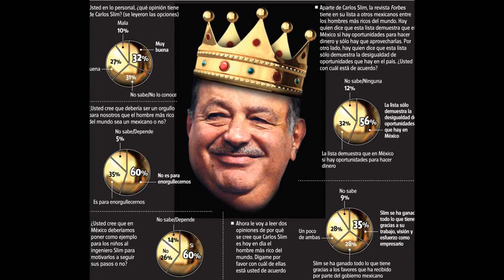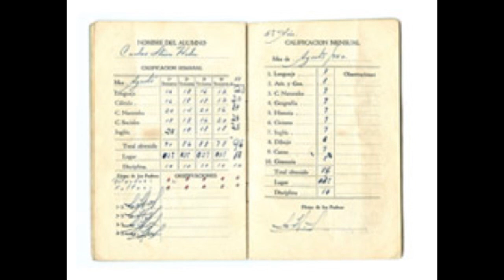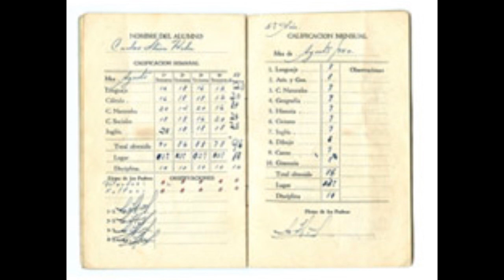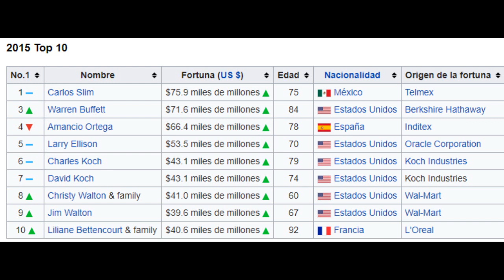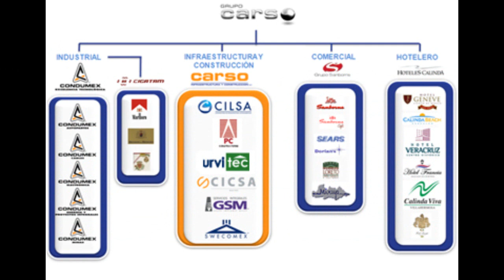Biografía Carlos Slim Helu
*HEY! MAS VIDEOS DE CARLOS SLIM*
El padre de Carlos Slim era millonario y uno de los hombres mas poderosos no solo de México sino de America. Para el año de 1922, Don Julián contaba ya con un capital de $1,012,258 pesos entre propiedades, comercios y acciones diversas. En agosto de 1926 Julián Slim y Linda Helú se casaron en la ciudad de México.

Cuatro años más tarde nació su primera hija, Nour, dos años después Alma, después Julián y luego nacieron José, Carlos y Linda. Carlos Slim Helú, nace el 28 de enero de 1940 en la ciudad de México, donde aprendió a muy temprana edad el valor de la familia como prioridad en la vida. También desde muy niño, recibió sus primeras enseñanzas empresariales, ya que Don Julián les daba a cada uno de sus hijos una libreta de ahorros junto con su habitual “domingo” y semana a semana, a fin de que administraran sus ingresos y egresos, la revisaban con él, veían sus gastos, compras y movimientos, así es como siguiendo esta regla, los hijos de Don Julián llevaban sus propios balances personales e iban viendo como se desarrollaba su propio patrimonio. A partir de entonces para el pequeño Carlos la inversión y el ahorro se volvió parte de su vida, siendo esto para él su primer aprendizaje empresarial, mismo que pronto pondría en marcha al abrir su primera chequera y comprar acciones del Banco Nacional de México con tan sólo 12 años de edad. Carlos Slim Helú estudió en la Facultad de Ingeniería de la Universidad Nacional Autónoma de México (UNAM), la carrera de Ingeniería Civil, donde también impartía la cátedra de Álgebra y Programación Lineal, ésta la daba mientras cursaba la carrera, es decir, que era alumno y profesor a la vez. En 1965, cuando tan sólo contaba con 25 años de edad, empezó a fincar la base de Grupo Carso.

Hasta ahora Carlos Slim se había vuelto en un hombre muy rico, pero lo que lo llevo a la cima fue Telmex. En 1990, adquiere TELMEX, en sociedad con SBC y France Telecom, e inicia una nueva etapa en su desarrollo empresarial, en un sector estratégico a nivel mundial. A lo largo de 22 años, TELMEX ha desarrollado una plataforma tecnológica de clase mundial que ha permitido una optimización de procesos y el fortalecimiento de una cultura corporativa. En dicho periodo TELMEX ha invertido en la infraestructura de telecomunicaciones en el país más de 34 mil millones de dólares. A partir de este momento la carrera empresarial de Carlos Slim subió tan estrepitosamente que se coloco en el año 1995 entre los 100 hombres mas ricos del mundo y en 2005 aparece por primera vez en el ranking de hombres mas ricos del mundo, situado en el cuarto lugar con 24 mil millones de dolares. En 2006 en el tercer lugar con 30 mil millones, 2007 repite en tercer lugar pero ahora con 50 mil millones, 2008 en segundo lugar con 60 mil millones y 2010, 2011, 2012, 2013 y 2015 en primer lugar con 70 mil millones de dolares. El imperio de Carlos Slim se extiende por todo Latino America y de hecho 90% de las empresas existentes en México están ligadas o dependen directa o indirectamente de grupo CARSO. Entre las empresas mas populares de el Ingeniero Slim se encuentran: Telmex, Telcel, Samborns, Inbursa, Argos y la lista es tan grande que necesitaría un video extra para nombrar todas sus 180 empresas, siendo ademas accionista en otras 50. Carlos Slim es una figura polémica en México y sobre todo admirada, por quienes se sienten atraídos por el mundo de los negocios. Muchas cosas se pueden decir del Ingeniero Slim, sin embargo es digno de reconocer que la base de esa fortuna se debe a un momento clave, la compra de Telmex por parte del presidente de México Carlos Salinas de Gortari y hoy por hoy, Carlos Slim es el máximo representante millonario de México.